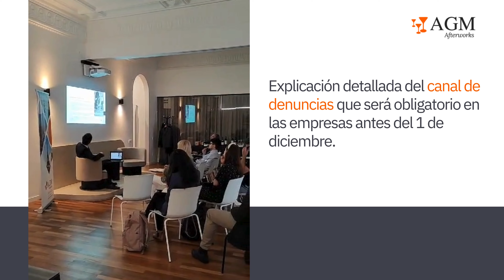Afterwork AGM | 1 de diciembre: plazo para tener implementado el canal de denuncias en tu empresa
El pasado 16 de febrero de 2023 el Congreso aprobó la Ley relativa a la protección de las personas que informen sobre infracciones normativas y de lucha contra la corrupción.

Esta Ley obliga a todas las empresas de más de 50 trabajadores y a las entidades del Sector Público a implementar un canal ético o de denuncias en las empresas.

El próximo 1 de diciembre finaliza el plazo para que las empresas comprendidas entre 50 y 249 trabajadores tengan implementado el canal ético o de denuncias. De no cumplir con la Ley llegada esta fecha, las empresas pueden enfrentarse a sanciones de hasta un millón de euros.

En esta sesión informativa que tuvo lugar el 5 de octubre, explicamos todo lo que hay que saber para cumplir con la Ley y evitar sanciones. Tras la sesión, tuvo lugar nuestro primer Afterwork AGM. Te invitamos a ver las imágenes del evento.